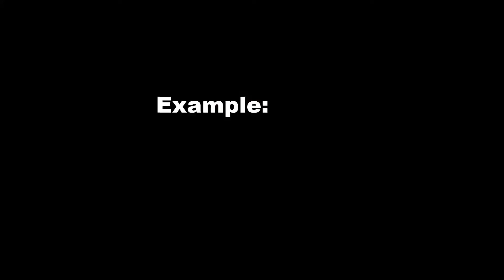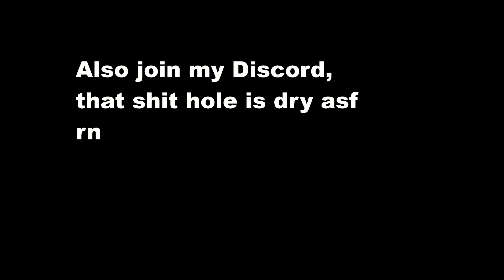Danny's Bizzare Adventure Ep 02 : Danny's Weapon Manual (SPITTING) |Deepwoken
A (hopefully) helpful video on the spitting feature in Deepwoken.

Like and Sub or I'll eat you up